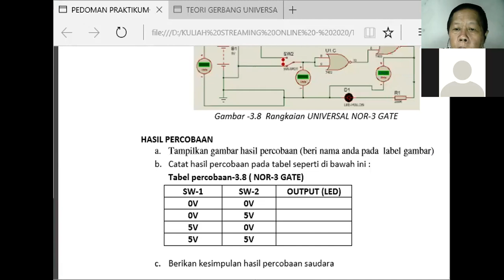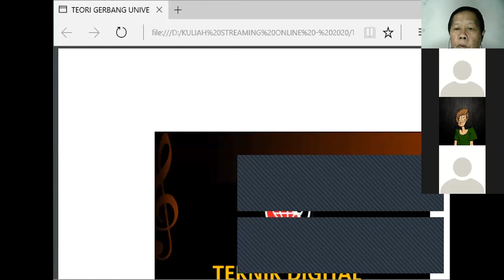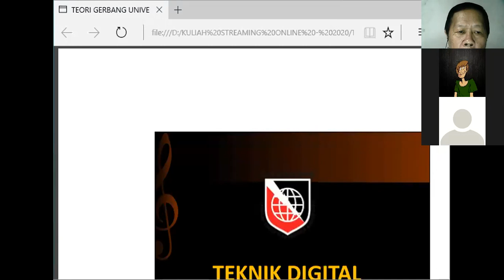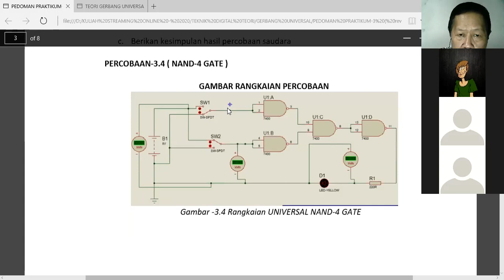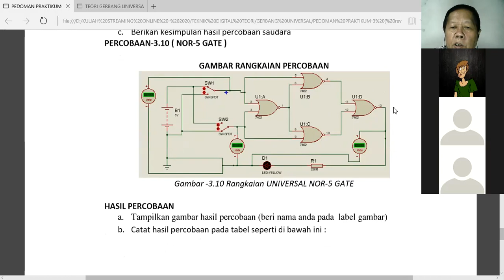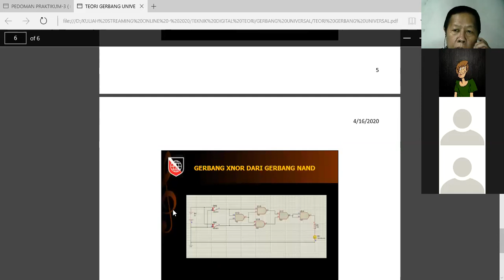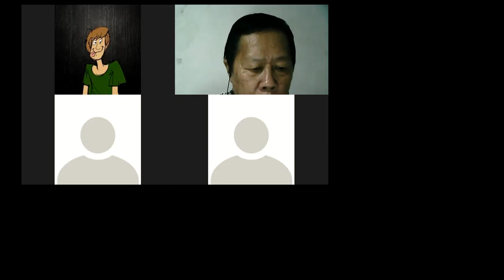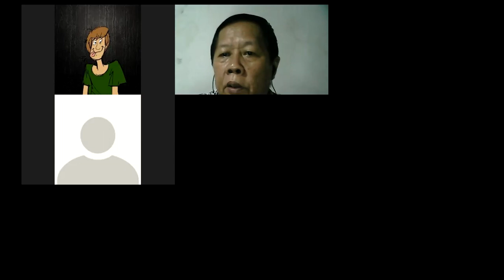STEKOM-Pembuktian gerbang logika universal-Kuliahdaring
Mata Kuliah : PRAKTIKUM TEKNIK DIGITAL
Kelas            : SKP 19.2
Materi : Pembuktian gerbang logika universal

# KULIAHONLINE#STEKOM